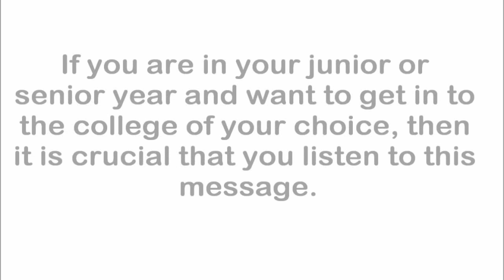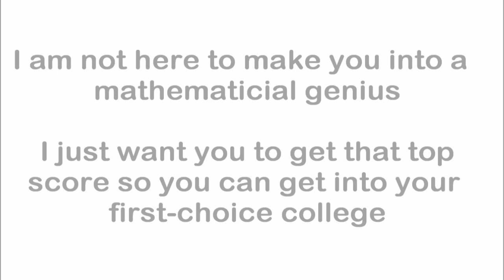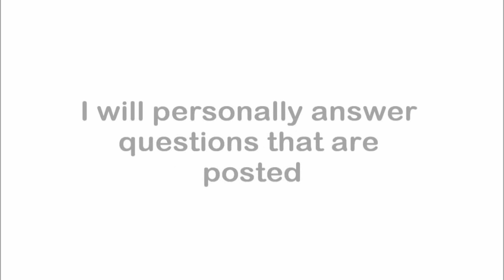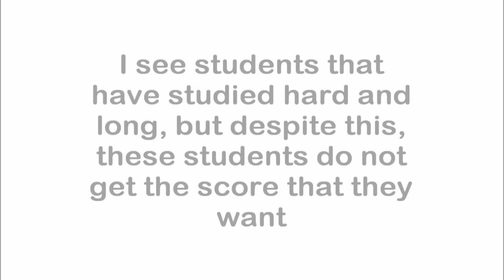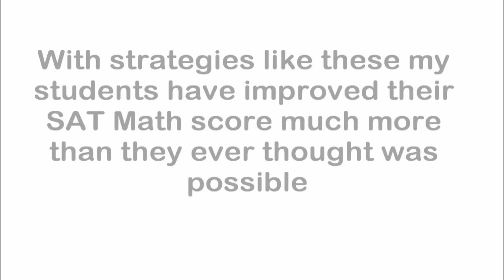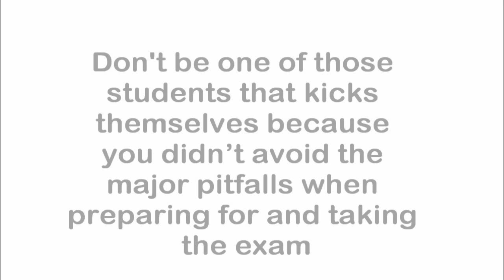Get 800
Get 800 in SAT math and choose the college that you want to go to.

Free SAT math prep advice online on how to prepare for and how to take the SAT

Enroll in the 800 Initiation - a free 12 part email prep course with advice, strategies and problems with solutions. To get this, simply enter your email on our website homepage.

The course has sample problems that are either at a beginner, intermediate or advanced difficulty level that you can practice with depending on your math ability. This course will help with your PSAT too. This course is great for those who want a top score but it also has advice for beginners who are not sure what the SAT is.

If you find that the College Board's information on the SAT within the Official Study Guide (Blue Book) is not adequate, or that you are not happy with test prep materials from big name companies such as McGraw Hill, Kaplan, Princeton Review, Barron's or Gruber's, then the Get 800 SAT math prep channel is for you.

Check out our videos on our channel to get great tips to help you raise your score on the math portion of the SAT: learn more about the SAT, get an overview of the SAT, the correct way to take the SAT for an 800 score in SAT math, what the SAT is, if SAT prep courses are worth the money, the formulas you need to memorize for the SAT, the correct way to prepare for SAT math, what a good SAT score is for the college you want to go to, how to stop making careless errors, how to get SAT math questions correct -- even those last few really tough ones, when you should and should not go with your instinct to answer problems during the exam, how to solve certain questions efficiently and effectively, how to eliminate test-taking anxiety, what effective and efficient powerful SAT math strategies are, how to find a good math tutor or teacher, using your time effectively to raise your score, and who our founder Dr Steve Warner is.

Master SAT number theory, algebra and functions, geometry, and probability and statistics.

The Get 800 study philosophy requires you to study for just 20 minutes each day. Start doing this 3 to 4 months before your exam to get a perfect or near perfect score on test day.

Get 800 was founded by Dr Steve Warner who is a Professor of Mathematics at Hofstra University. Dr Warner has been tutoring SAT math since 1999. He has an excellent track record with many of his students achieving perfect or near perfect scores.

Dr Steve has also created a range of SAT math prep guides to help you master the test. His titles include: The 32 Most Effective SAT Math Strategies, 320 SAT Math Problems Arranged by Topic and Difficulty Level, 28 SAT Math Lessons to Improve Your Score in One Month and The SAT Prep Official Study Guide Math Companion. These books all contain many practice problems and can be found on his website as well as at Amazon.com. His books on Amazon have received excellent reviews. All of his titles have an average score of between 4.5 and 5 stars.

Get 800 is not only on YouTube, but also on Facebook and Twitter too. We also have a blog with weekly posts that includes SAT math problems, solutions and advice.

Visit Facebook to post up any SAT math questions you may have.

Even if you hate SAT math, get the score you need to get into your first choice college. We have helped many students get into the Ivy League College of their dreams.

Good luck on your exam!